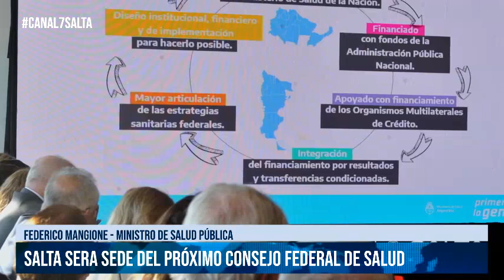SALTA - Salta será sede del próximo Consejo federal de salud